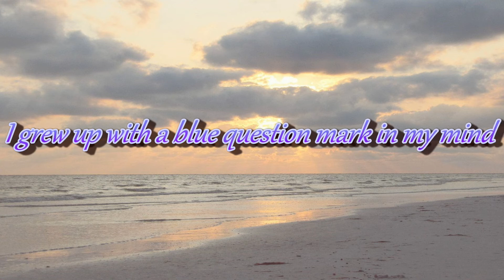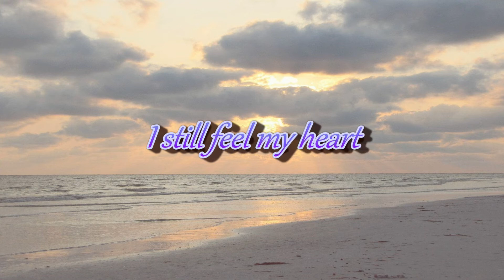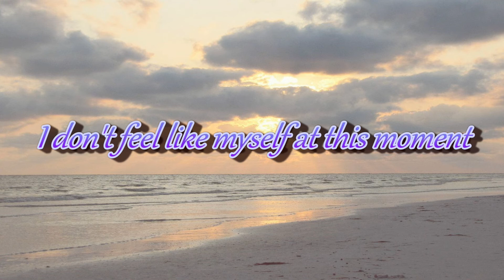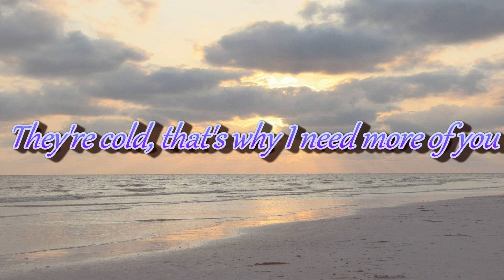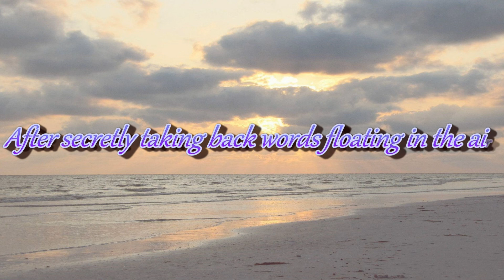Blue & Grey - BTS (English Lyrics)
Credits-